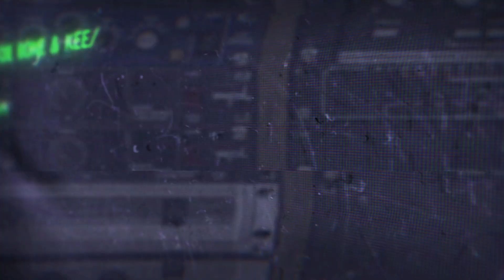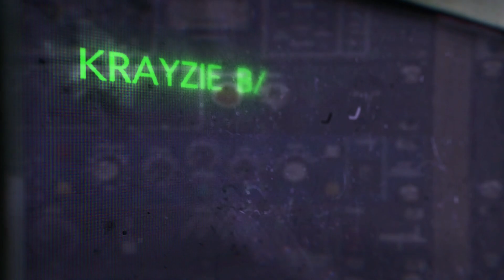Krayzie Bone | The Truth behind THANKSGIVING pt 2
The second part of Krayzie Bone's conversation about the holiday.